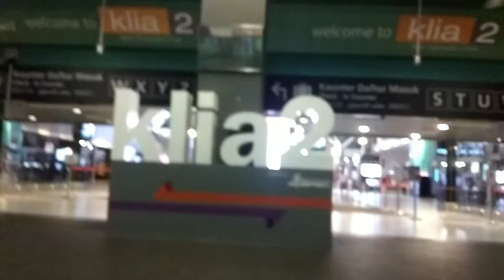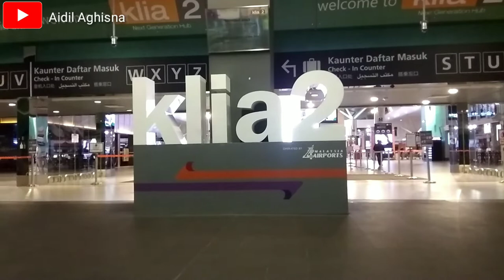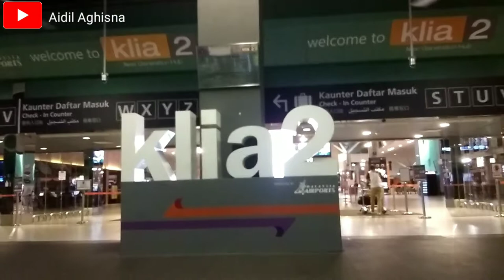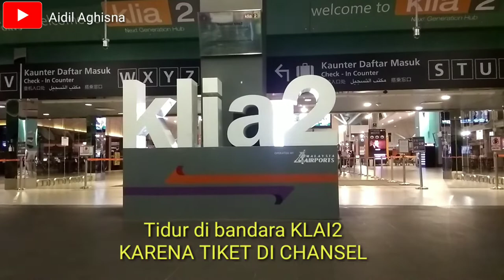INFO TERKINI 2020 DI BANDARA KLIA2 SEPTEMBER 2020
Assalamualaikum wr Wb slmt MLM guys
Kali ini informasi di bandara KLIA2
Terimakasih bnyk